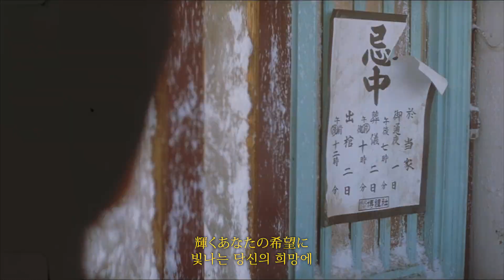Aiko (아이코) - えりあし (뒷머리)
키린지의 '비는 담요처럼'을 처음 들었을 때
듀엣곡인가 싶을 정도로 여성 코러스가
깊게 인상에 남았습니다.

전문 코러스 가수들이 쌓는 정석적인
3단 화음이 아닌, 자기 노래를 부르는
사람만이 찔러 줄 수 있는 화음.

그 때 관심이 생겨서 찾아 듣게 됐는데
개인적으로 아이코처럼 노래를 부르는
가수들을 정말 좋아합니다.

느린 바이브레이션, 동양인 여성 중에서는
보기 드문 묘하게 톤이 낮고 허스키한 목소리.

그리고 굳이 지금의 관점으로 볼 것도 없이
제가 처음 들었던 때의 관점으로 봐도
어딘가 고풍스러운 옛날 여자의 가사.

오랜 시간 이렇게 꾸준히 자신의 톤을
유지하며 활동하는 걸 보면 어딘가 단단한
구석이 있지 않을까 싶어서 그녀의 자료들을
찾아보다 재밌는 인터뷰를 봤습니다.

시이나 링고와 함께 출연한 음악방송에서
링고가 아이코를 흉내내며 시부야 한복판에서
아이코가 자신을 불러 세웠던 얘기를 하는데,
어딘가 언니라기 보다는 형님을 대하는 듯한
링고의 모습을 보며 아이코 이 사람
보통이 아니구나 라는 생각이 들었습니다.

외향으로는 보여지지 않는 그런 카리스마가
오랜 시간 큰 탈 없이 활동을 할 수 있던
그녀만의 단단함이 아닐까 싶습니다 :)

* 영화는 'Love Letter' (러브 레터) 입니다.

* O.S.T 가 유명한 영화라 고민했는데
   가창곡은 어떨까 싶어서 편집해본 점,
   너그러운 마음의 양해구합니다. 🙇